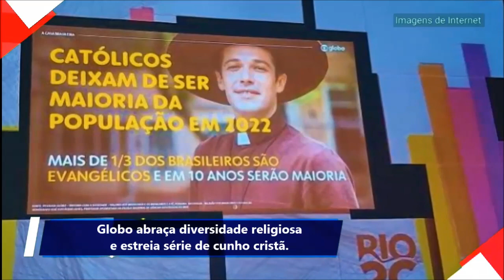Série evangélica na Globo? Saiba detalhes!!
TV Globo abraça diversidade religiosa e lança série cristã. Saiba detalhes neste vídeo!!